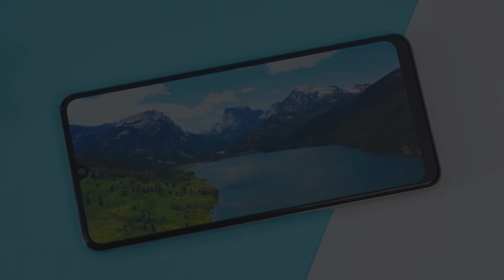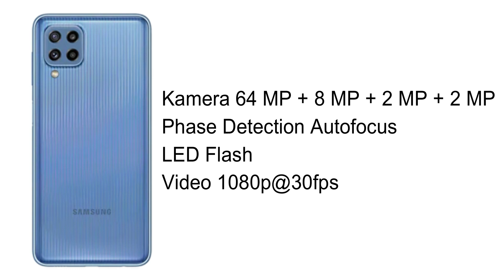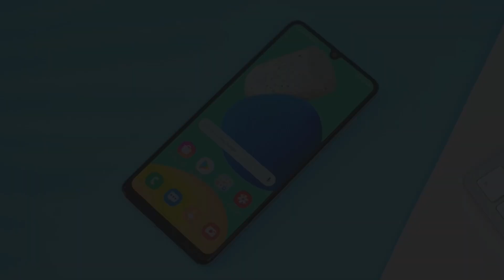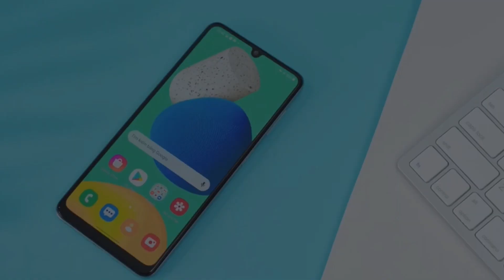HARGA SAMSUNG GALAXY M32 DAN SPESIFIKASI LENGKAP !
Harga Samsung Galaxy M32 Dan Spesifikasi Lengkap yang baru saja resmi masuk Indonesia.

● Harga Samsung Galaxy M32 ( RAM 6GB ) - Rp 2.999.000
● Harga Samsung Galaxy M32 ( RAM 8GB ) - Rp 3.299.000